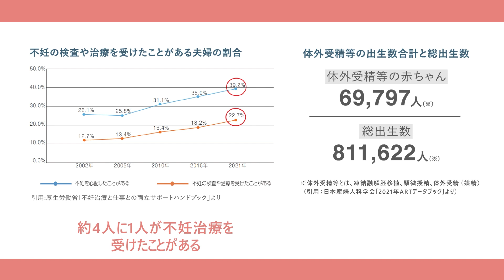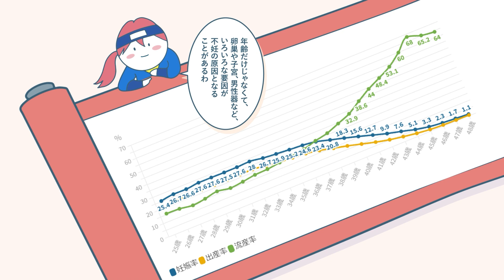教えて！妊活「“ニンカツ”って自分ごと！？」【妊活応援漫画その１】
最近よく聞くようになった「妊活」、
そろそろ、子どもが欲しいなと考え始めた夫婦「はじめ」と「あゆみ」、
妊活応援忍者の「ニン吉」と「おカツ」が、妊活や不妊治療のことを教えてくれます。

是非、パートナーとご視聴ください。

兵庫県は２人の妊活を応援します。
兵庫県不妊治療応援サイト「妊活はじめの一歩」

不妊・不育専門相談／男性不妊専門相談について